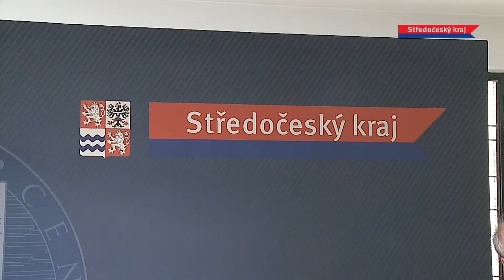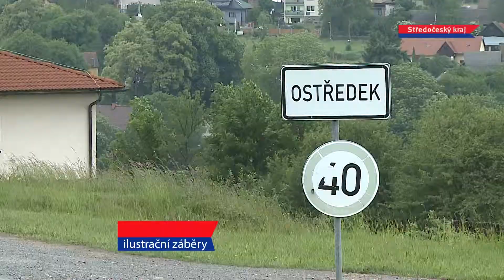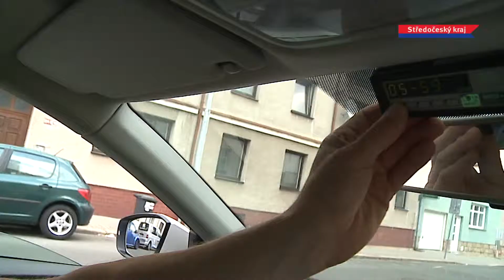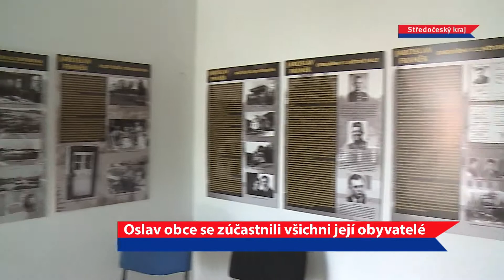Středočeské noviny - 70.díl